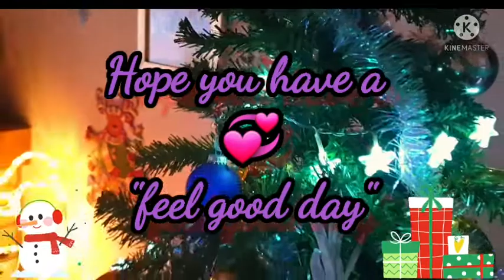หิมะตกมาบางๆแป๊ปเดียวจริงๆ ความสุขสีสันในบ้านจ้า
วันนี้ฝนตกทั้งวัน หิมะตกมานิดหนึ่งบางๆแป๊ปเดียวเอง จัดตกแต่งสีสันในบ้านให้อบอุ่นตามเทศกาลจ้า ความสุขในบ้านต้องสร้างเองถึงจะสุขใจสบายอกรื่นรมชมความสวยแสงสีกันนะค่ะ